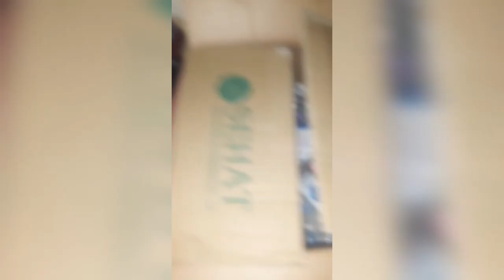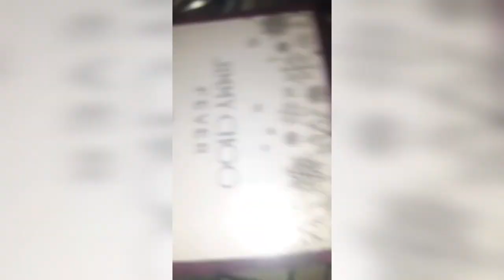kurdish vlog#4خێرا وەرن سەیری ئەم دیاریانە بکەن لەسویسراوە پێش کەشم کران زۆر سوپاس💕